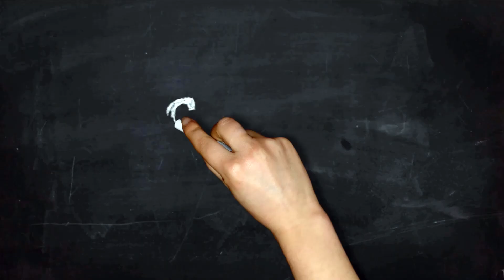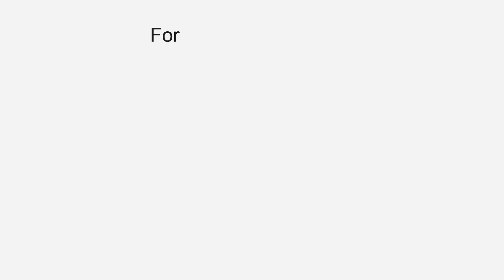Canam Consultants | Fanshawe College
Pranav Rathi (Sr. Advisor),  Fanshawe College